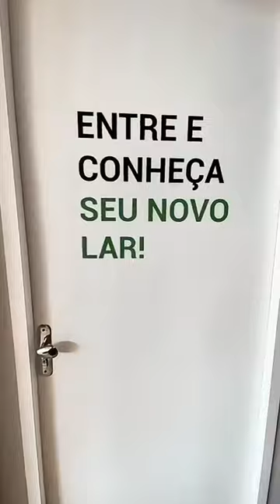ESTILO PASSARÉ apartamento novos próximo a Arena Castelão